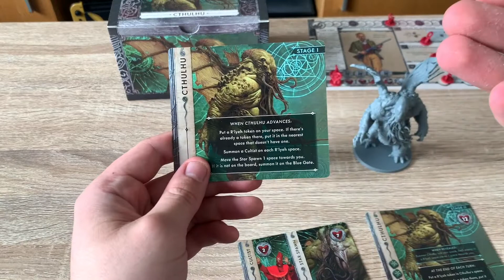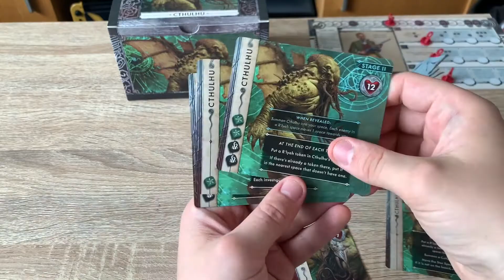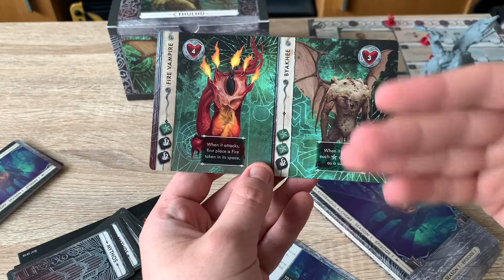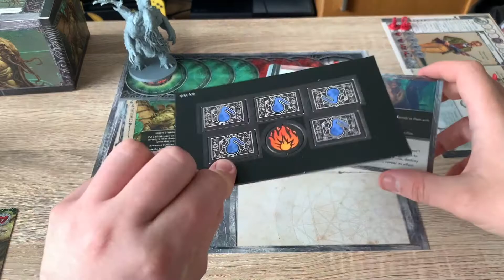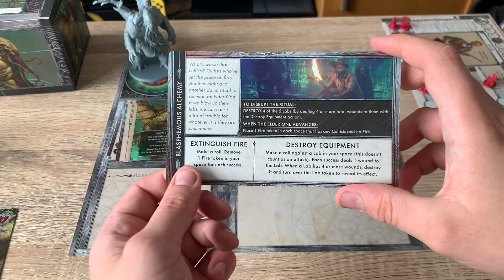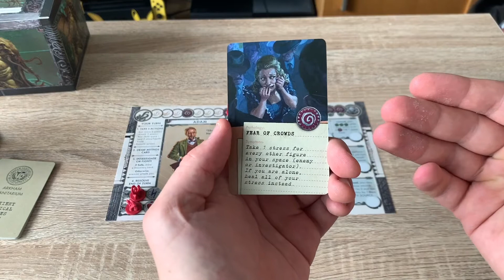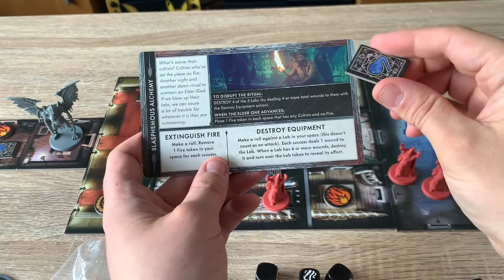Cthulhu: Death May Die Review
The ritual is already underway and you need to disrupt it. Join 4 other players to work together to force an ancient one down to Earth to finish it off in style. Based on the work of HP lovecraft and from developers Cool Mini Or Not.